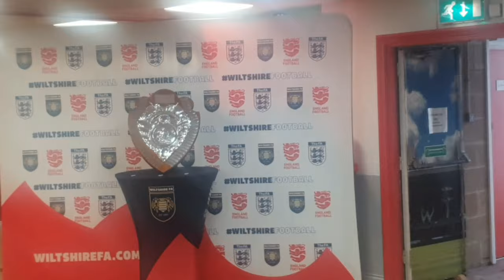Westbury United Win The Wiltshire Premier Shield! Swindon Town Vs Westbury United | Match Vlog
What's up guys and welcome back to another video. Today, Swindon face a very tough Westbury United side in the finals of the Wiltshire Premier Shield. Hope you enjoy 👍